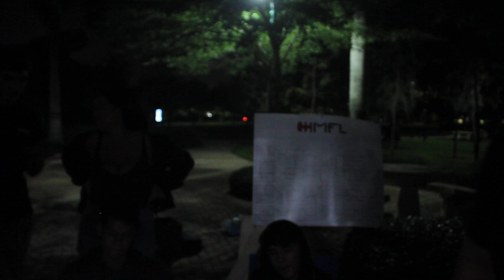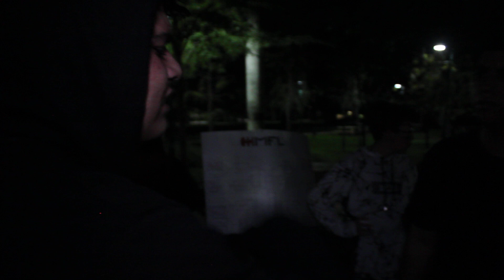Maco vs Nico B | Cuartos | MFL Halloween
Miami Freestyle es la primera competición de Rap en español en Florida. Se hacen fechas una vez por mes.